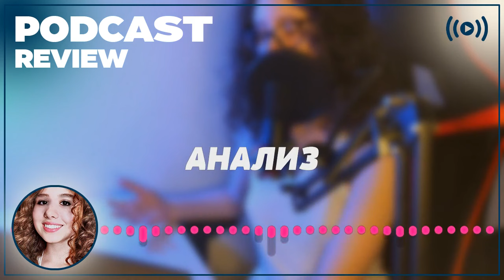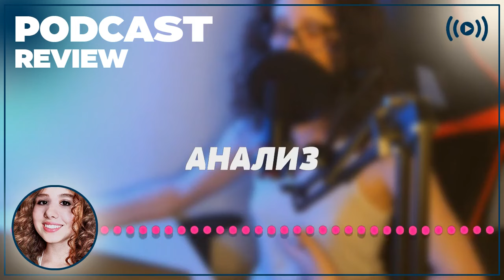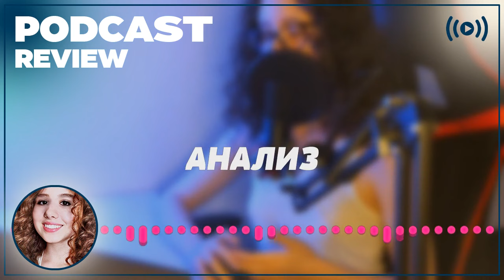podcast | Красавица и чудовище (2005) - Фильм онлайн киноподкаст, смотреть обзор